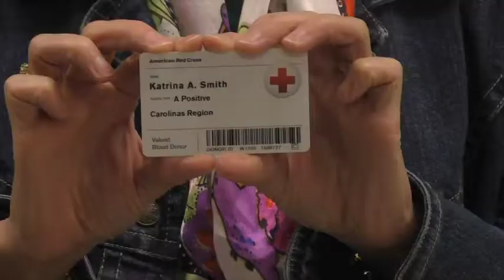Wolf TV S3 Episode 18 Mar 15, 2019